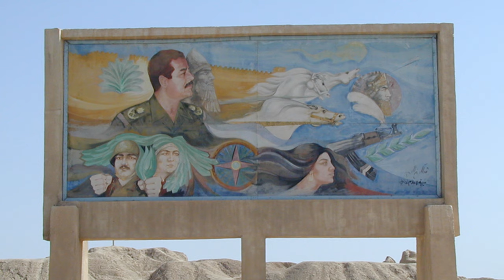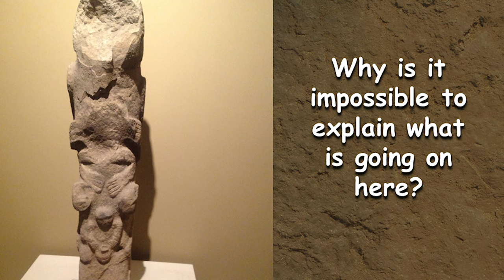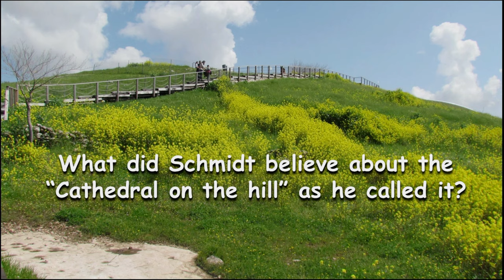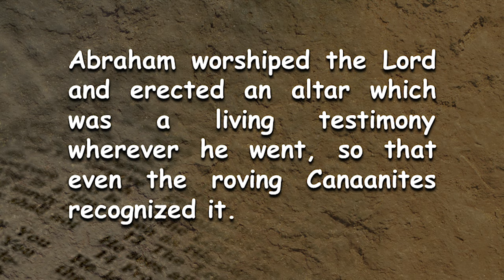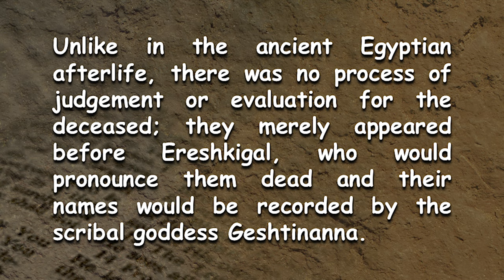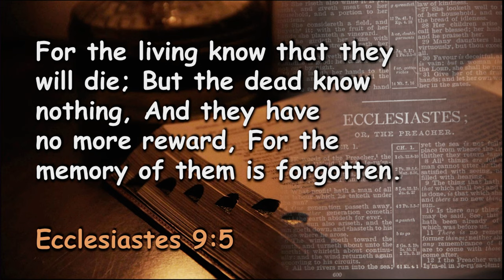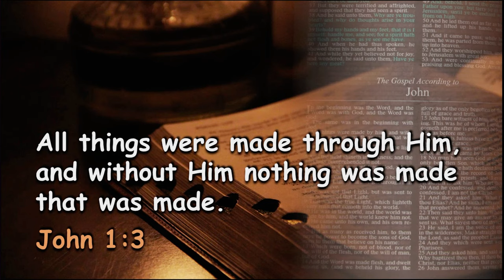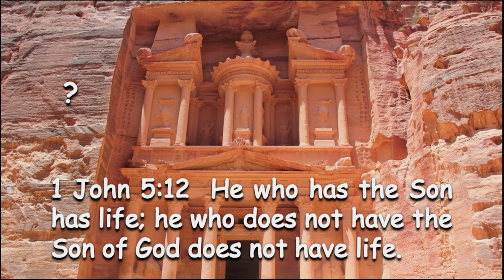Dr. Francois du Plessis - Gobekli Tepe, Baalbek - Nebuchadnezzar (Part 3)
By watching these DVD’s you will be taken on an exciting journey of the greatest military genius, builder and writer of his time. In Lebanon you will see part of a ziggurat which he built during his siege of the mighty coastal city of Tyre. Francois will also take you to site near Beirut where huge inscriptions of this mighty king were discovered. At Wadi Brisa you will be able to look at two huge inscriptions of 1400 cuneiform lines each. What can be learnt from the profile of this exceptional talented king?

His relationship with Daniel is another fascinating story. Come and listen to his three conversion experiences and what happened at the last one. These are just a few interesting stories that Francois researched during his five visits to the fascinating county of Iraq.

 The restoration of Nebuchadnezzar’s southern palace at Babylon was done by Saddam’s archaeologists. Come and walk through some of the many huge halls. Tarry a while in the throne room where Daniel explained to the king the meaning of his forgotten dream, and walk through the banquet hall where for the mysterious words “Mene mene, tekel Ufarsin” appeared.